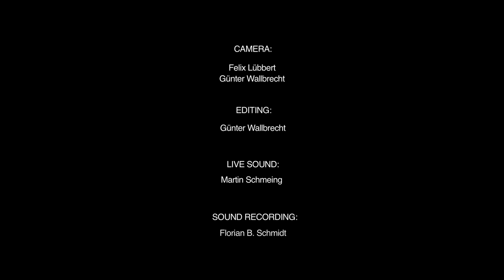Sohrab Pournazeri & Hussein Zahawy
live at Morgenland Festival Osnabrück 2012
filmed by Günter Wallbrecht